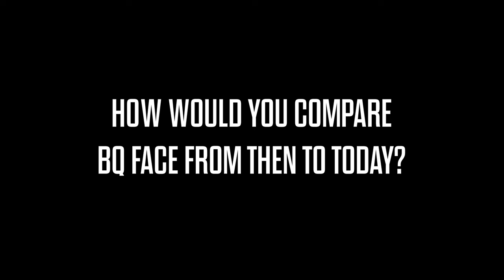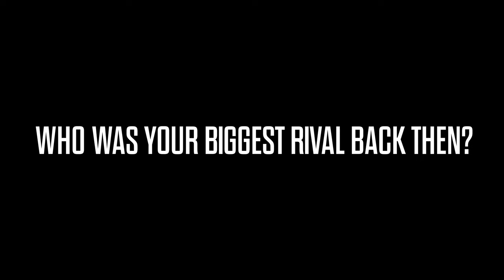Let's Talks About BQ Face Part 1 Red Era with Icon Allen Adonis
Let's Talks About BQ Face Red Era Part 1 with Icon Allen Adonis. Icon Jacen decided to curate a panel discussions about the history & evolution of BQ Face in ballroom. In part one Jacen had the opportunity to sit down with the Icon Allen Adonis and talk about his history

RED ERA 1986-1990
Icon/Hall of Famer Allen Adonis